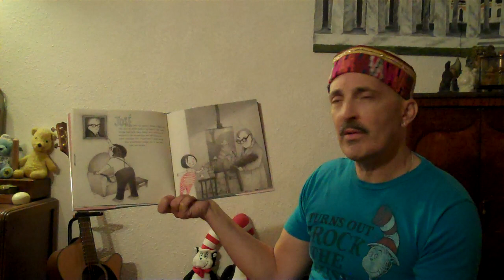Alma and how she got her name by Juana Martinez-Neal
Where does your name come from?  Talk about it with your family!